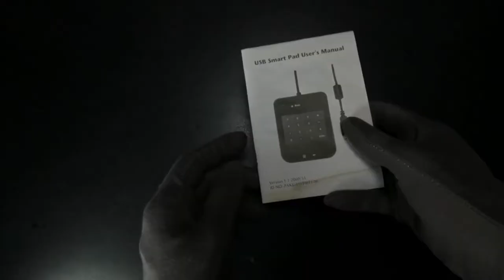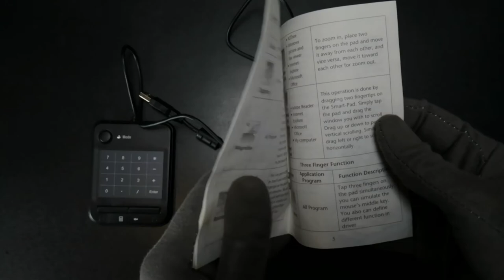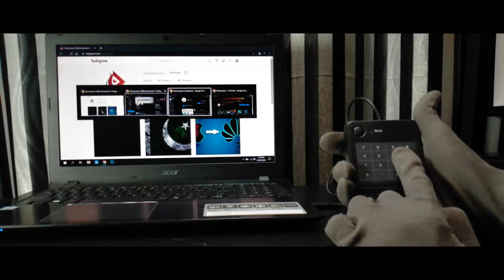Best Numeric Keypad or SmartPad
This is the Best Numeric Keypad. Two major functions are packed into one Product. This is useful for Students, Teachers, and Accountants, etc. the SmartPad is really easy to use. And it packs a Ton of Features. It has Saved me Many Times since I’ve bought the SmartPad.

This Specific Product is Out of Stock. But I’ve Linked some other Numeric Keypads.

Hope You Enjoyed the Video. A SUB will Mean a lot.